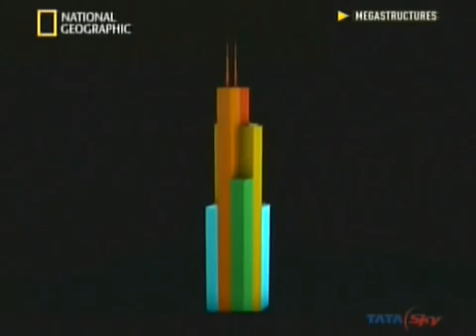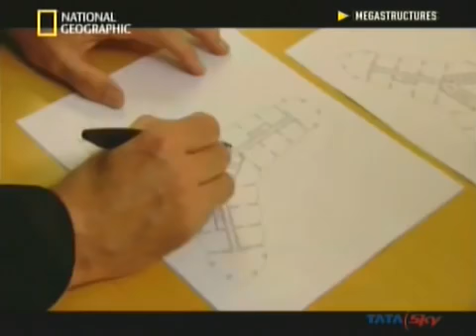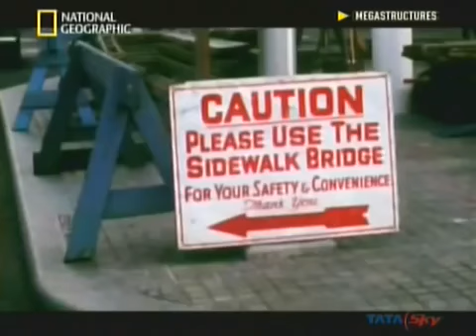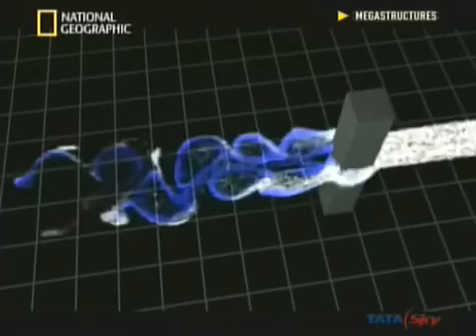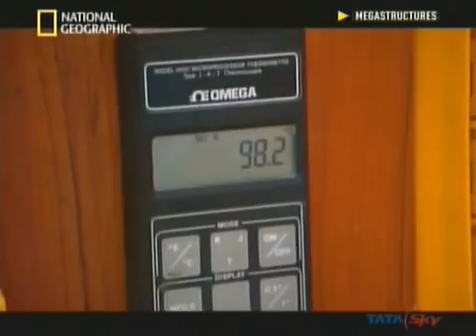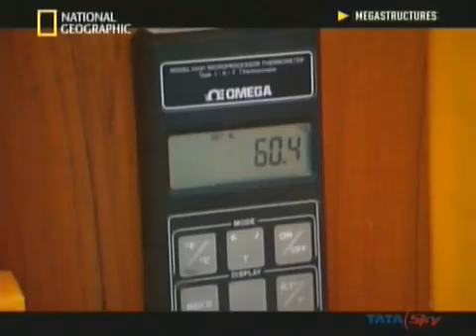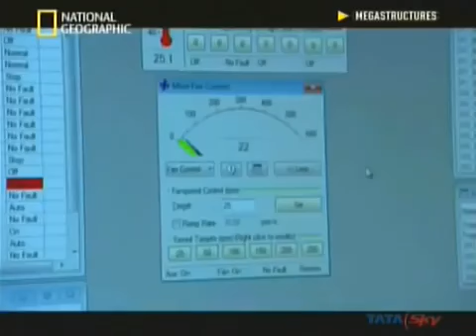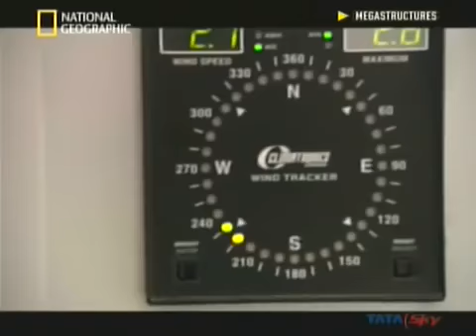Burj_Khalifa_Construction_Documentary @ Civil Engineering Store